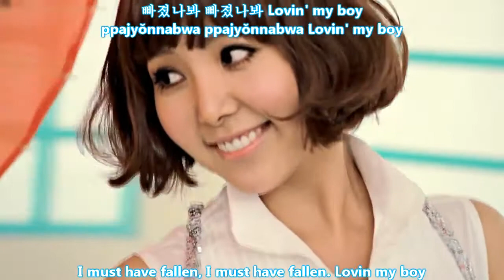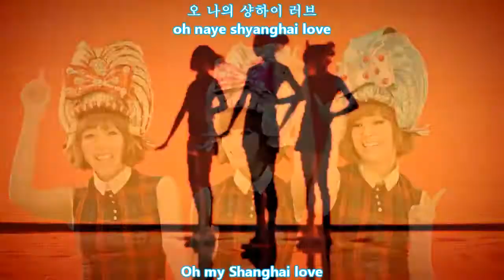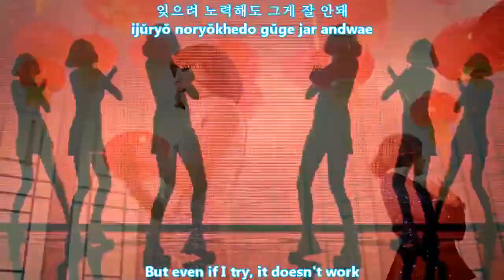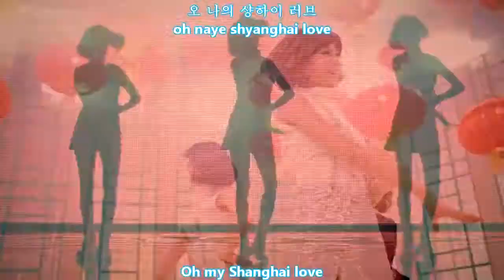MV HD Orange Caramel Shanghai romance english subs+romanization+hangul